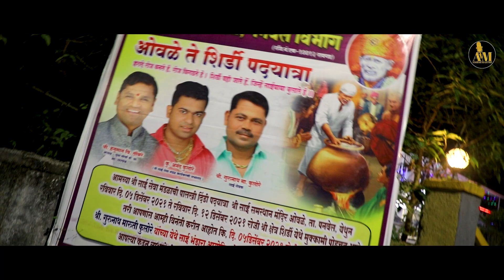चला चला शिर्डीला जाऊ दर्शन साईचं घेऊ|| Ashish mhatre || new sai baba song 2022...